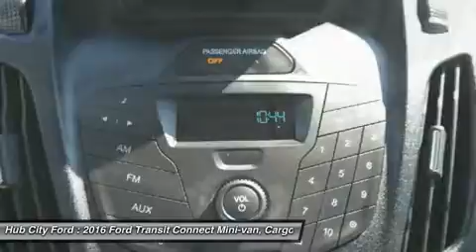2016 Ford Transit Connect 16T098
2016 FORD TRANSIT CONNECT Crestview, FL
Stock# 16T098

4060 S. Ferdon

With its sleek and stylish exterior, the Transit Connect exudes a professional image. Open the door. Accommodating seats available in a variety of fabrics and available amenities make for a very comfortable interior. The Transit Connect - smart looks and smart features make this a smart choice. The Transit Connect is designed to help you work smart. Long- and short-wheelbase choices allow you to select the model that meets your business needs. Large side panels let you display your company name and graphics. Side and rear cargo door choices provide loading/unloading options, while fold-flat seats in the long wheelbase wagon let you carry passengers and/or cargo. Available SYNC and SYNC with MyFord Touch allow you to access vehicle functions using simple voice commands. There are even available features that can aid you with parking. The hardworking, Built Ford Tough Transit Connect is designed to do what you demand of it. It has a payload of up to 1,650 lbs. (van) and more than 130 cu. ft. of storage room behind the front-row seats. When properly equipped, it can tow up to 2,000 lbs. There's another side to this vehicle, the wagon can carry up to 7 passengers with the available 3rd-row seat. The front-passenger seat (on select models) and rear seats can fold down for storage room when not being used for passengers. The small turning radius also makes it the ideal urban work vehicle. The Transit Connect features two engines new for the Transit Connect, the standard 2.5L Duratec engine and the available 1.6L EcoBoost engine, both of which deliver an efficient performance. If you want to operate using compressed natural gas or liquefied petroleum gas, the Transit Connect can be equipped with the CNG/LPG Gaseous Prep Package.